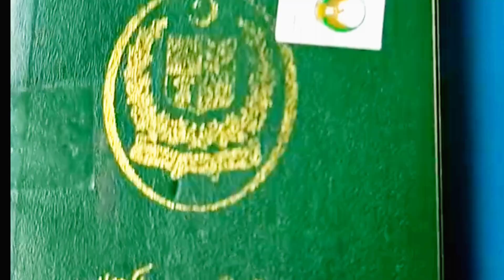FLIGHT JOURNEY 2022 | AIRPORT ENTRY SE JAHAZ TAK KE TAMAM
FLIGHT JOURNEY 2022 | AIRPORT ENTRY SE JAHAZ TAK KE TAMAM PROCEDURES
FLIGHT JOURNEY TIPS in urdu 2022 | AIRPORT ENTRY SE JAHAZ TAK KE TAMAM